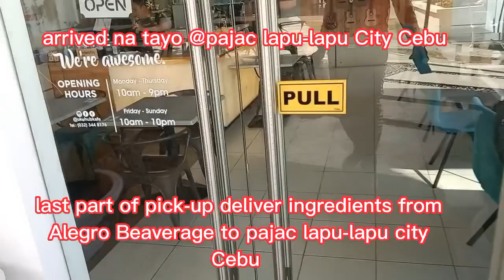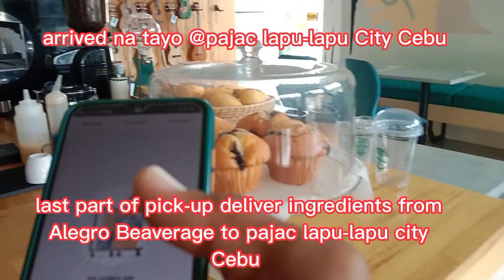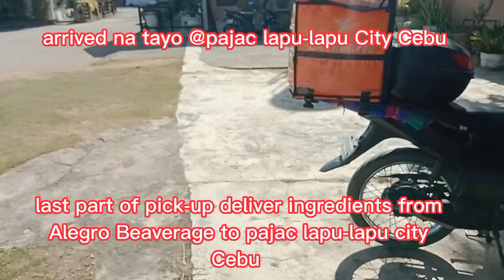last part pick-up deliver ingredients from Alegro Beaverage to Pajac lapu-lapu city cebu(5min)